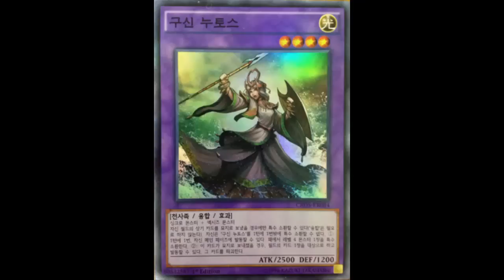Elder Entity N'tss: My opinion on TCG Noden; Party Girl (N'tss, N'tss, N'tss); Not another Noden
Light / Level 4 / Fairy / Fusion / Effect / 2500 ATK 1200 DEF

1 Synchro Monster + 1 Xyz Monster

Must be Special Summoned (from your Extra Deck) by sending the above cards you control to the Graveyard, and cannot be Special Summoned by other ways. (You do not use "Polymerization".) Once per turn: You can Special Summon 1 Level 4 monster from your hand. If this card is sent to the Graveyard: You can target 1 card on the field; destroy it. You can only Special Summon "Elder Entity N'tss(s)" once per turn.